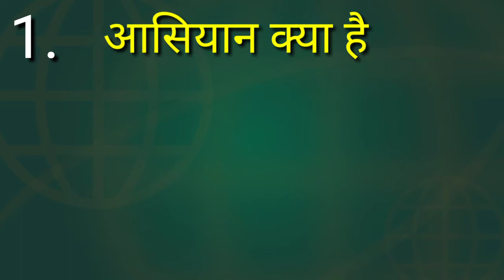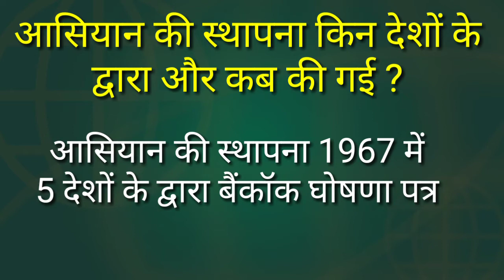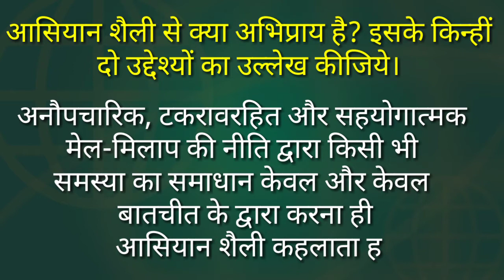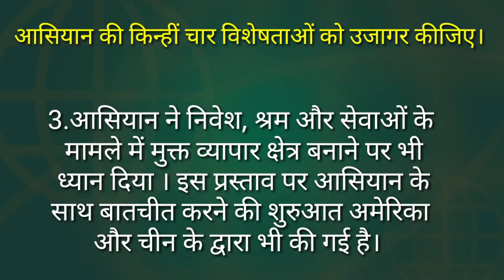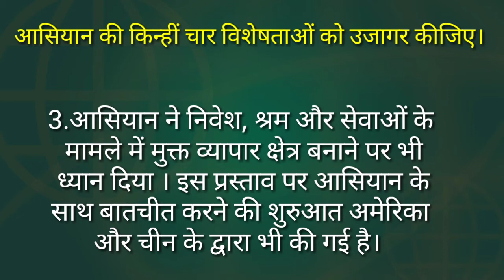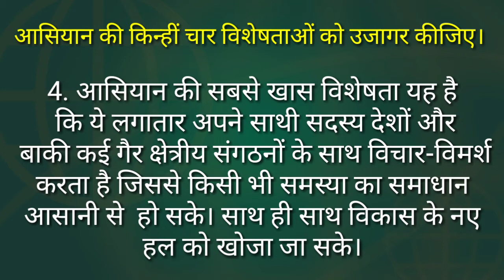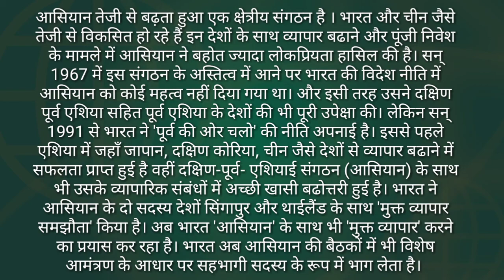आसियान। asean । सत्ता के नए केंद्र।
Hello students, I am Pawan pal.
स्वागत है आपका हमारे इस चैनल  में इस चैनल के माध्यम से हम आपको gk (general knowledge) ,8th, 9th,10th,11th,12th class के पोलिटिकल साइंस,political science इतिहास history और भूगोल geography के महत्वपूर्ण प्रश्न और उनके हल हिंदी में उपलब्ध करावाते है।
इसके अलावा हम आपको रोजाना के सामाचार, current affairs की भी जानकारी mcq के माध्यम से देते हैं।

Student's hamara lakshya ye hai ki jo bhi student apni padhai kar rha hai or jivan ke is lambe safar main aage badh rha hai use ek aache future ki raah dikhana Or uske sabhi pareshaniyo ko samjhte huye free mein student ke problem ko solve karna ।

Super Art X aapko update rakhne ke liye niche diye gye strategy ko follow karta hai ।

👉 text book chapter explains
👉 important questions
👉 mcq (multiple choice question)
👉 12th level general knowledge
👉 current affairs mcq format with extra news explaination
👉 live season